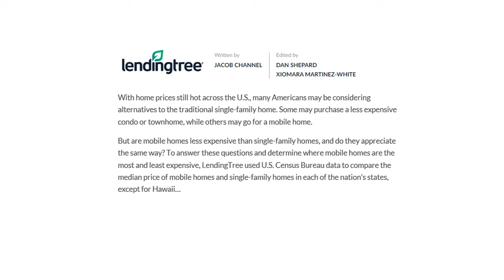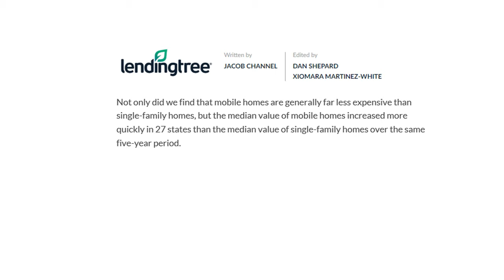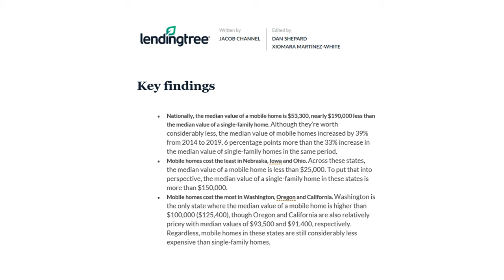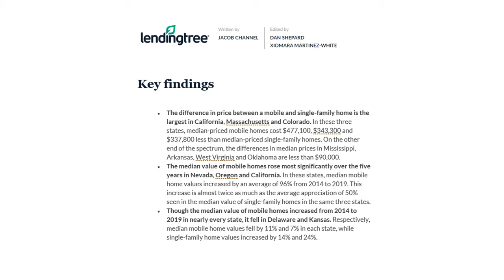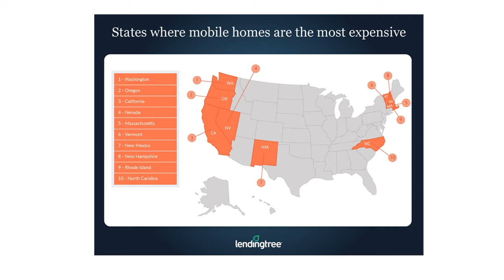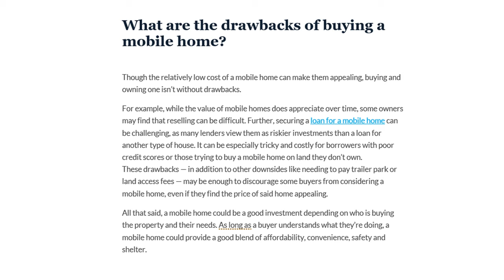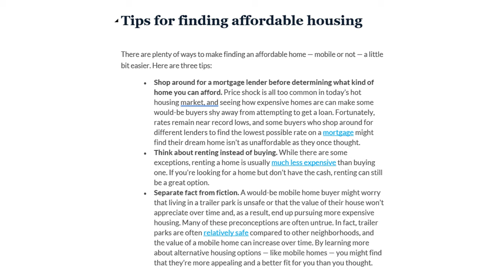Manufactured Homes DO NOT (always) Depreciate, Do They?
Jason Collins chases down the truth behind the often inaccurate belief that all manufactured or mobile homes go down in value.  He reviews a recent article from LENDINGTREE.COM and discusses the areas in the country where manufactured homes actually INCREASED in value at a rate equal to and sometimes greater than conventional construction.

Follow Jason as he chases down the homes you want to see! learn more about these homes as he takes you on prefab home tours across America!

Find your new manufactured home or modular home and view floor plans, photos, 3D Tours and get a custom price quote

Chasing Homes Jason